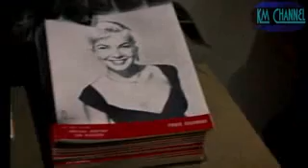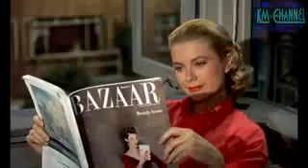Km Music Donna Lewis I Love You Always Forever Rear Window 1954 SPWEYH5X0sI